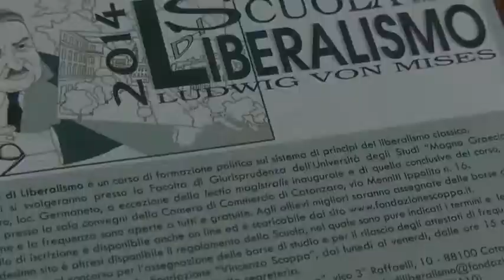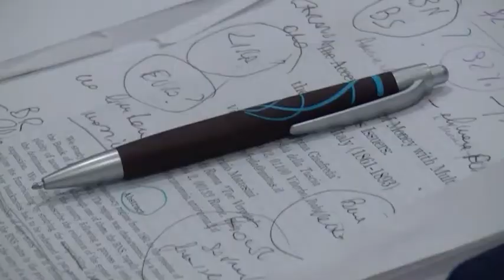SCUOLA DI LIBERALISMO "LUDWIG VON MISES" 2014 - TESI DI MARIA CARLOTTA RIZZUTO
La video presentazione di Maria Carlotta Rizzuto, terza classificata, della tesina per la Scuola di Liberalismo "Ludwig von Mises" 2014 - VI edizione di Catanzaro.